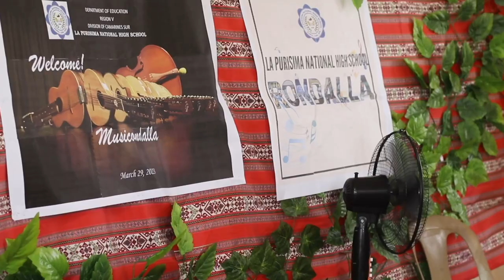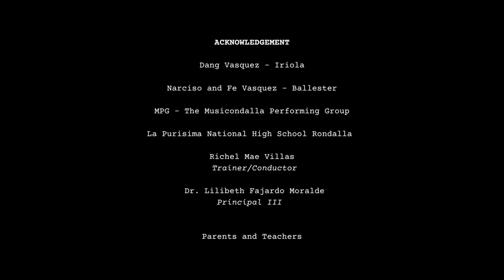BICOL LAND TRAVEL for Rondalla Music, Bites & Hidden Coffee Shop in CamSur!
Explore Bicol with us!  We're feasting on local bites, discovering a hidden coffee gem in CamSur, and jamming with the amazing La Purisima NHS Rondalla! ☕️ Don't miss this adventure!